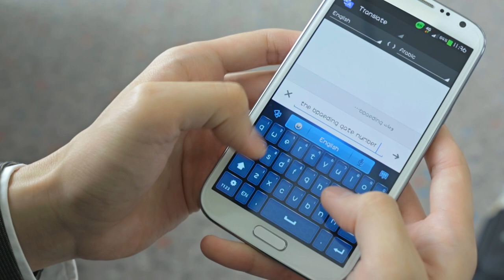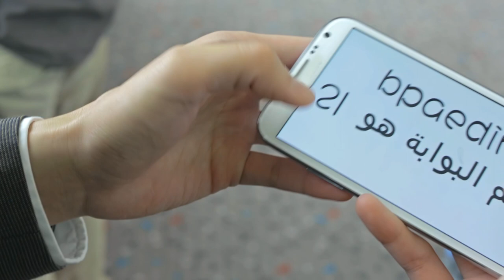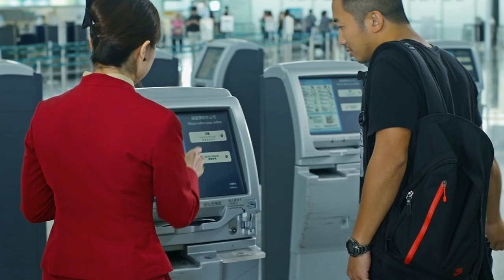Careers on the Ground - Customer Services at Hong Kong International Airport